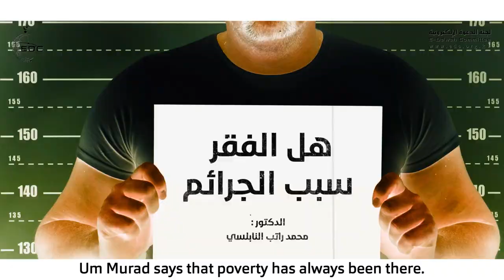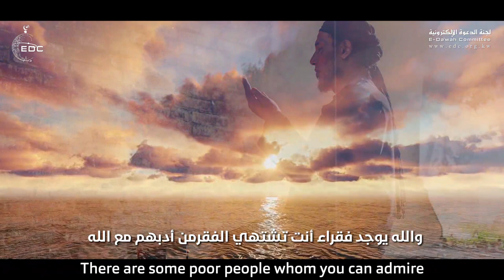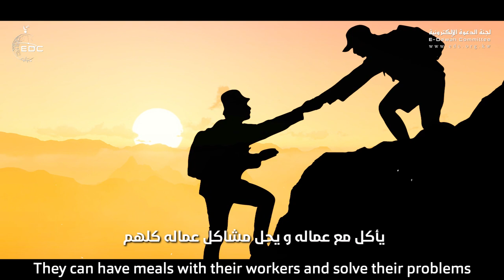هل الفقر علامة على بغض الله لك؟! وهل الفقر سبب الجرائم || روائع د. محمد راتب النابلسي